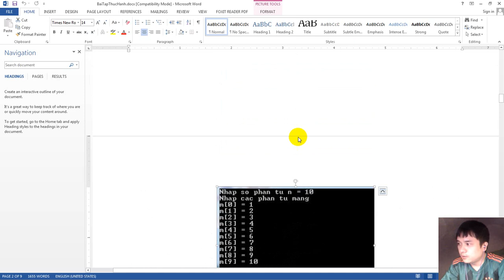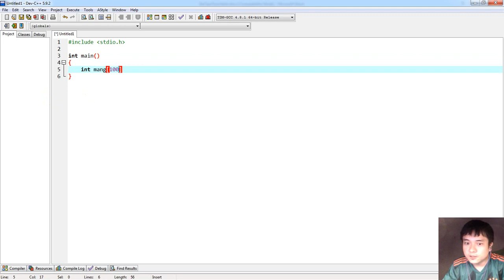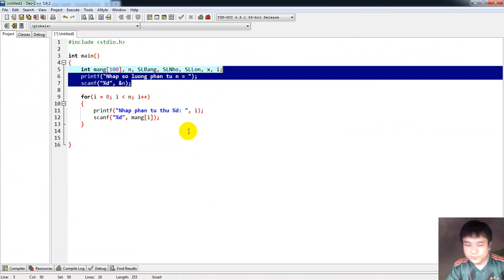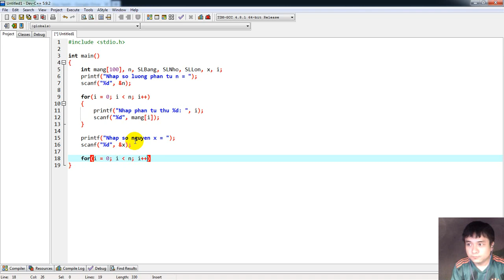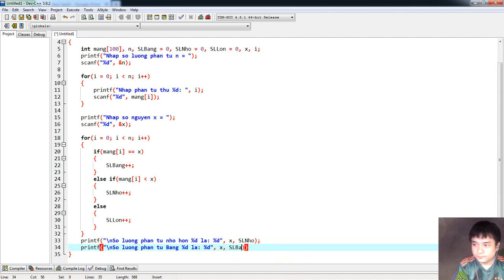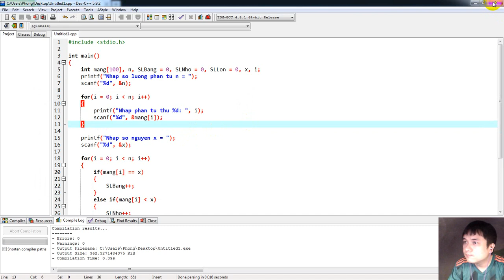[Lập Trình C] Nhập mảng n số nguyên, Đếm số lượng lớn hơn, nhỏ hơn, bằng một số x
❤ Download CODE:

❤ Đề bài: Viết chương trình nhập vào từ bàn phím n số nguyên, sau đó nhập tiếp số nguyên x. Tính:
- Số lượng các phần tử trong mảng có giá trị bằng x
- Số lượng các phần tử trong mảng có giá trị lớn hơn x
- Số lượng các phần tử trong mảng có giá trị nhỏ hơn x